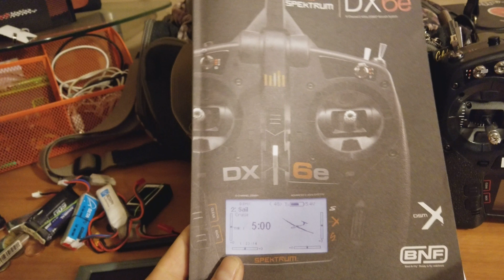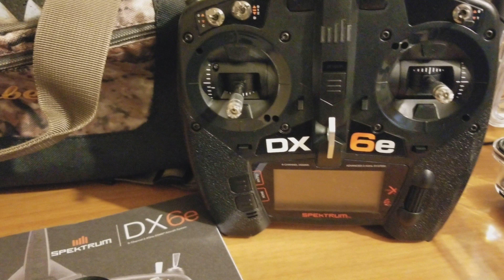Sunday morning sneek peek of new stuff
Good morningz this is a quick video talking about the awesome new Spektrum dx6e that I picked up yesterday and the new inductrix Pro. I had to drive a total of 300 miles round trip to go to this place in Foxborough Mass, but it was absolutely worth it thanks Nate for a great afternoon stay tuned for some Shenanigans for the inductrix Pro!